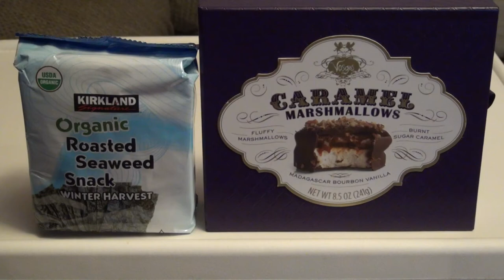Insane Ian Taste Tests: Stuff From Matt's Pantry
Special Thanks to Matt and Tara Duhan for the snacks!

See you in a few weeks!